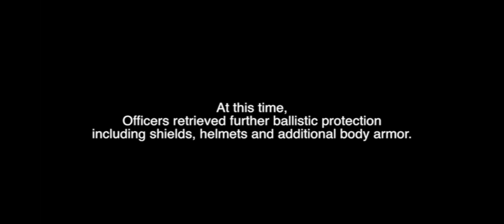Fort Worth police release bodycam video of shootout with suspect who used children as shields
The Fort Worth Police Department released an edited version of body camera video Wednesday showing officers in a standoff with a man who used children as human shields.

Markevvion Cannon, 19, was shot and killed by SWAT officers on July 18 at a Fort Worth apartment complex after holding three people hostage and firing shots at police.

The video released by Fort Worth police has been edited by the department to show the moments leading up to shooting and the aftermath